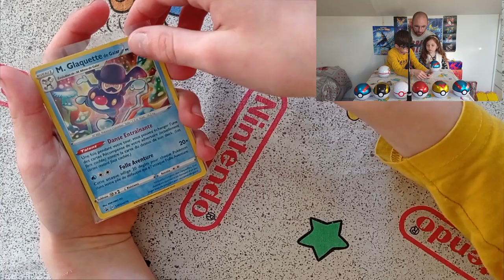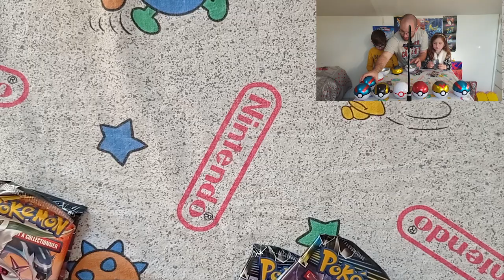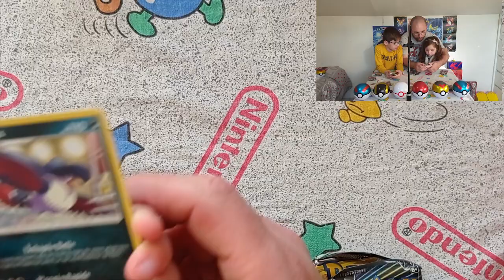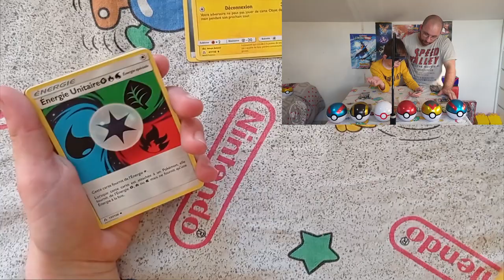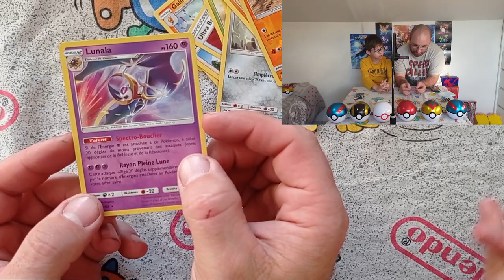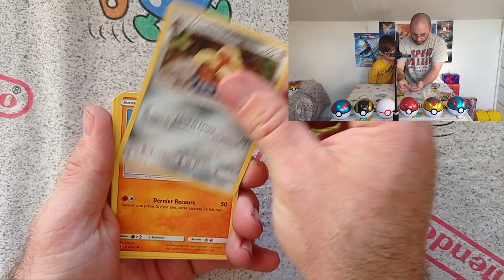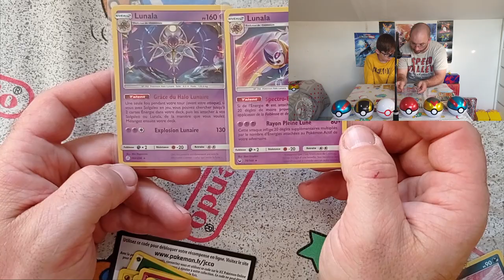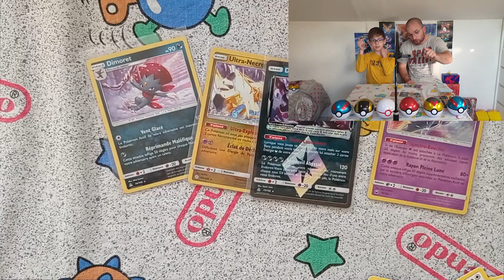CONCOURS SPECIAL 200 ABONNES + SUPERBE POKEBALL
Bonjour a tout la famille

merci a tous ceux qui nous suive mille MERCI 😎👍👌
NOUS VOILA A 226 abonnées merci merci
prochaine pallier 500 alors foncer
pour arrivé a 1000 abonnées

Sur notre chaîne POKEJOUET vous trouverez des ouvertures de boosters, coffret , box POKEMON
et aussi de ouverture de jouet divers.

Merci à tous pour votre visionnage alors mettez nous un POUCE BLEU ainsi qu'un petit COMMENTAIRE !!! ça nous fera plaisir :-)
A PARTAGER SANS MODERATION !